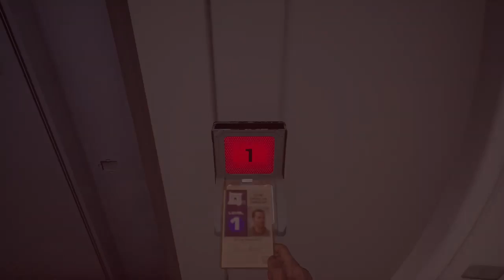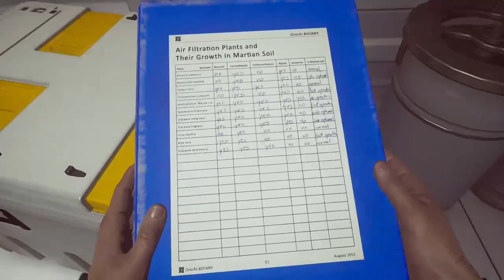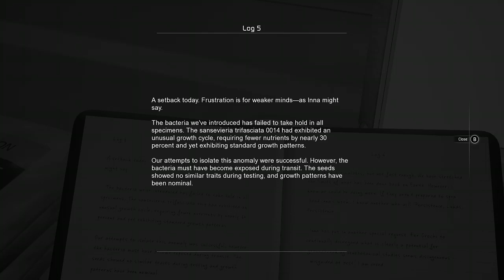Moons of Madness | EP 3 | Getting back in the groove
It's been a bit but I'm back to playing :D  this episode was mainly just me getting the hang of things again